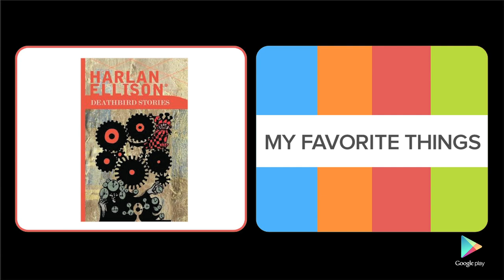Jamie Ford: My Favorite Things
Watch Google Play's Guest Curator of the Week author Jamie Ford talk about his favorite book.  Check out Jamie Ford's latest, "Songs of Willow Frost: A Novel" on Google Play